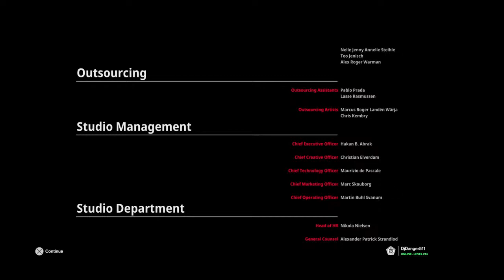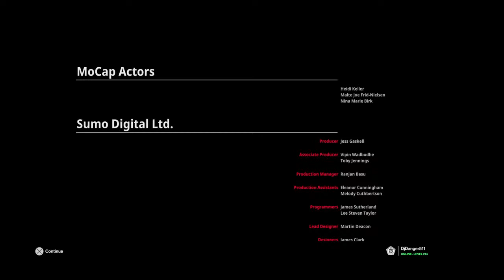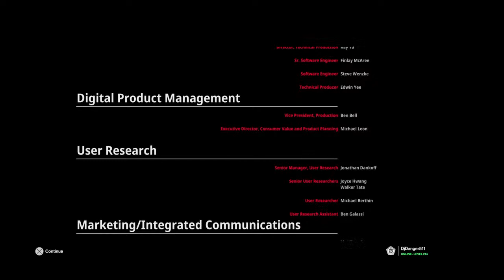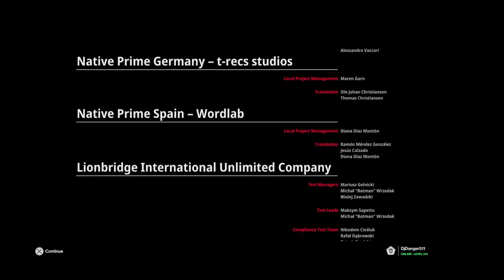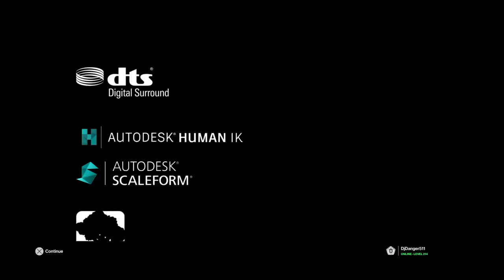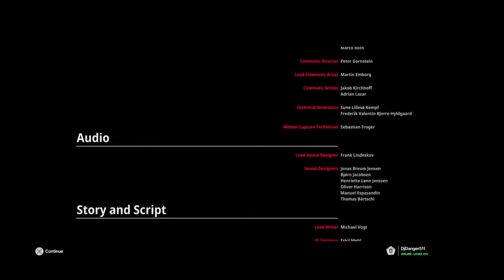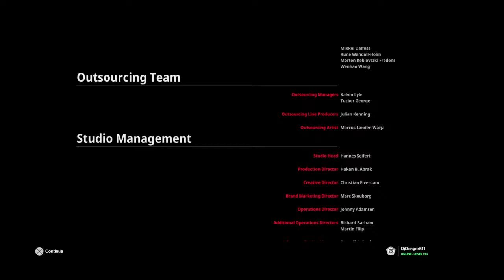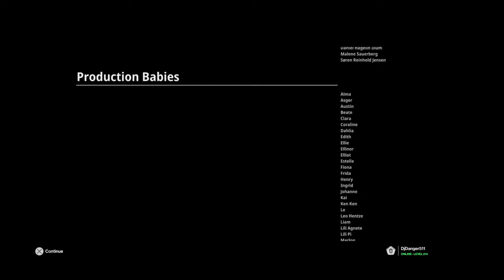Hitman 2 end credits